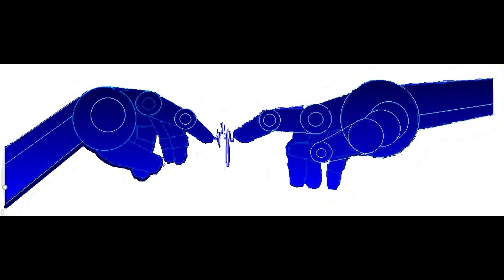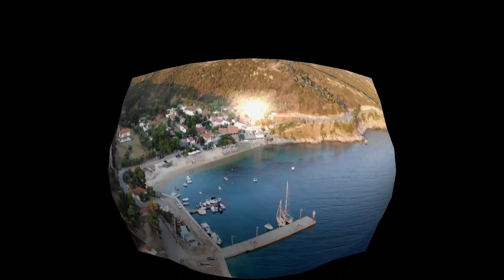2019 06 22 amanecer en sykias movie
Sale el sol sobre el monte Athos, Drako aprende a nadar